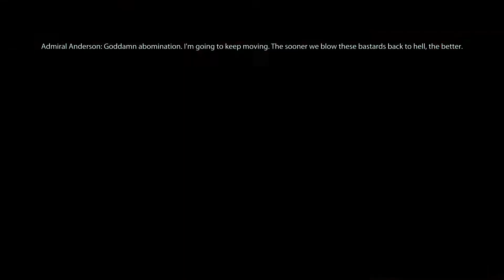Mass Effect 3™ Legendary Edition Episode 48